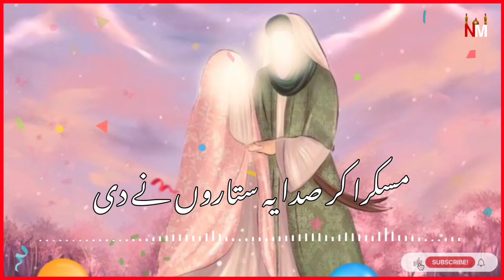19 Zilhajj Status | Rukhsati Bibi Fatima Zahra s.a | Farhan Ali Waris | Manqabat 2010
Bibi Zehra s.a Ki Rukhsati
Farhan Ali Waris
Manqabat | 2010
WhatsApp Status 2022
23 Zilqad Status
Shahadat Imam e Raza a.s
2022 WhatsApp Status
Josh App | Faisal Hussain
Instagram Account | Syed Faisal Hussain Rizvi
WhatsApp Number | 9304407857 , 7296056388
1980_2022
All Nouhakhwan Nouhay WhatsApp Status
All Manqabatkhwan Manqabat WhatsApp Status